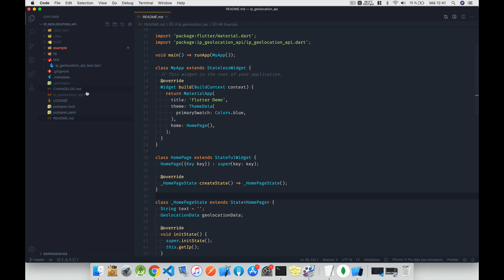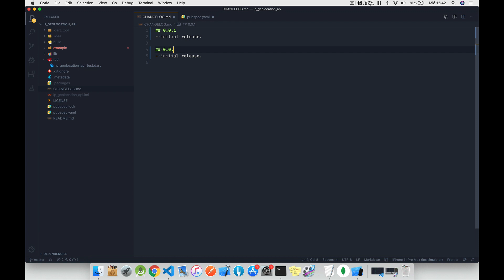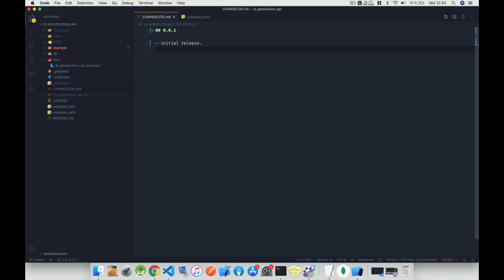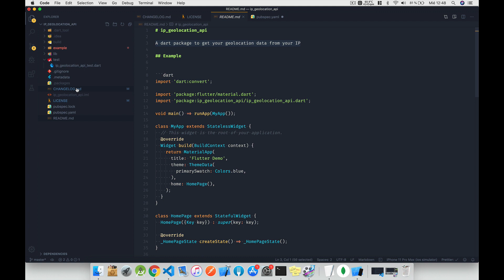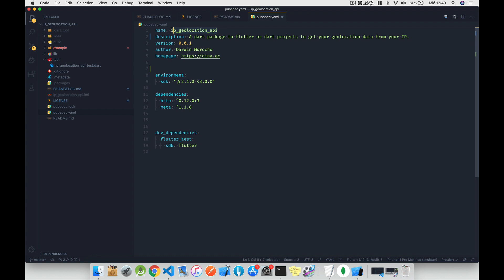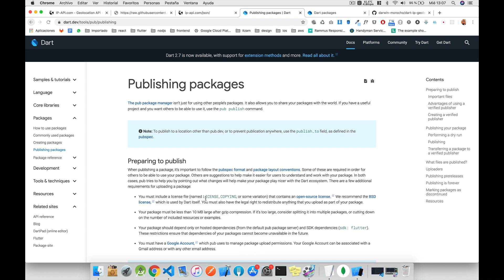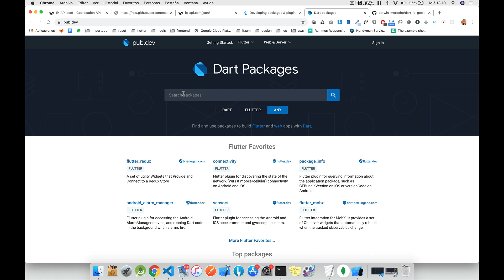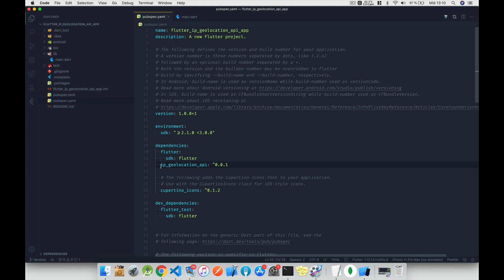Flutter crear un package y publicarlo en pub.dev - parte 4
Vamos a aprender como crear un package con dart y publicarlo en pub.dev